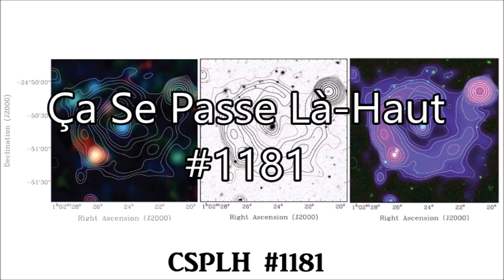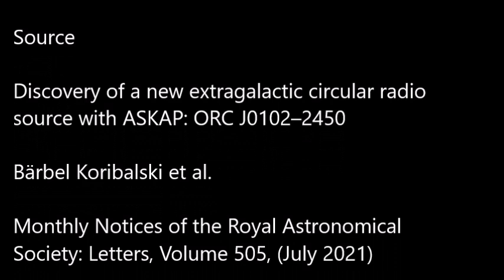Détection d'un 5ème cercle radio "bizarre", un ORC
Le 13 février dernier, je vous relatais dans le numéro 1134 de Ça Se Passe Là-Haut la découverte de quatre objets un peu étranges dans le domaine radio qui forment des cercles quasi parfaits de grande dimension. Ils ont été baptisés ORC (Odd Radio Circles). Aujourd’hui c’est un nouveau spécimen qui vient d’être observé par une équipe à dominante australienne. Une étude publiée dans Monthly Notices of the Royal Astronomical Society sous le titre Discovery of a new extragalactic circular radio source with ASKAP: ORC J0102–2450.

Source

Discovery of a new extragalactic circular radio source with ASKAP: ORC J0102–2450
Bärbel Koribalski et al.
Monthly Notices of the Royal Astronomical Society: Letters, Volume 505, (July 2021)

Illustration

Contour radio de ORC J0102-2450 observé avec ASKAP (Koribalski  et al.)